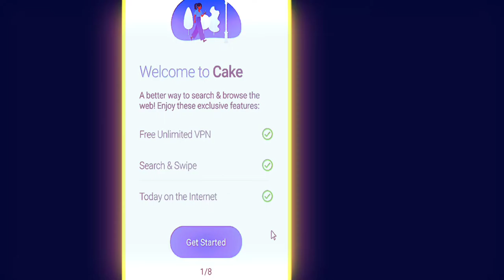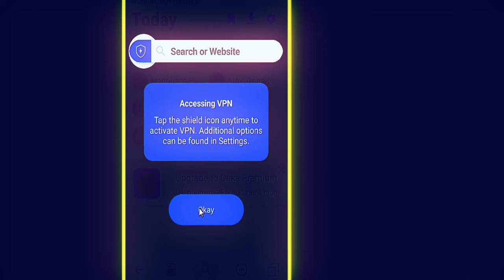Fastest browser for Android 2023 | Best Internet browser for Android 2023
| Fastest browser for Android 2022 | Best Internet browser for Android 2022 |

Short Description :

This browser is really beyond to every internet browser in comparison of speed. I dare says that this browser is really fast and this is the fastest Browser in Android history.

Best Professional Photo Editing App For Android 2017

Make your Face Logo | How to make Logo on Android phone | PicsArt Logo Tutorial

How To Create Unlimited Facebook Accounts Without Phone Number And Email

Top 5 Best Android addictive Games 2017

How to Download WhatsApp Status of others

How to get call details of any mobile number | Get call history of any number